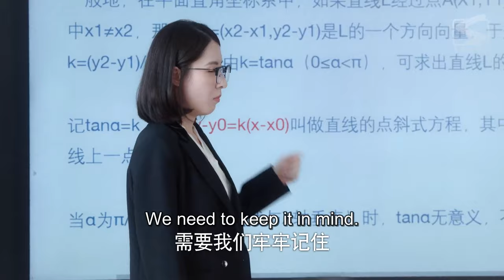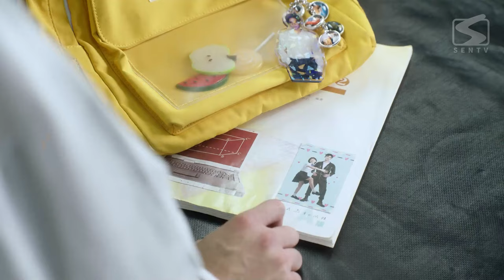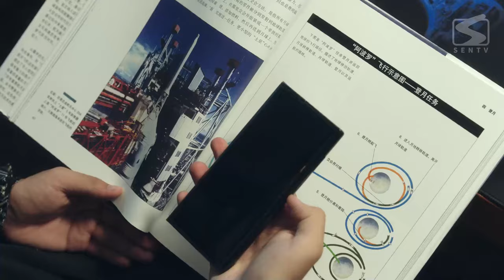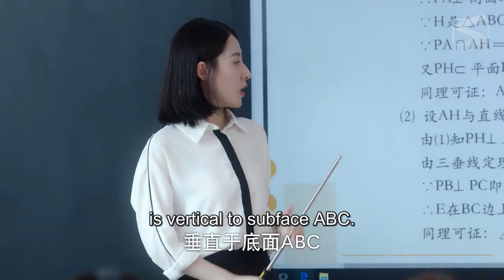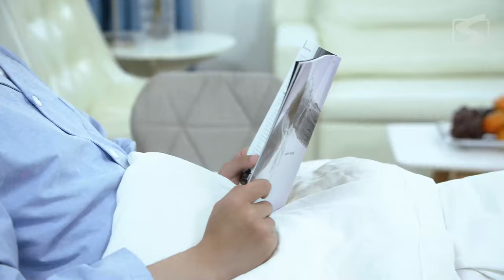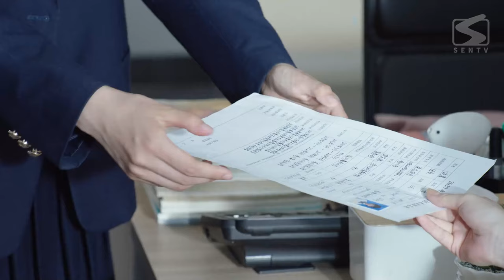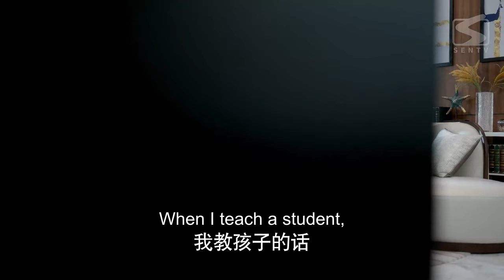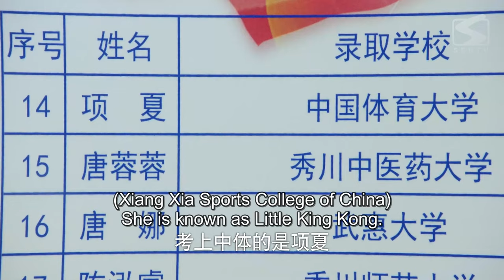【FULL MOVIE】My Deskmate 04 | My Campus BF Is A Top Idol (Wu DiFei, Bo ZiCheng)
✨My Deskmate✨
AkA:我的同桌又上热搜了

【Starring】
Wu DiFei, Zhou ChuanJun, Bo ZiCheng